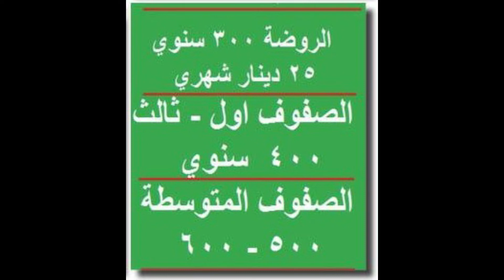المدارس العربية الوطنية استمع لكلمة المشرف العام بمناسبة قرب دوام العام الدراسي الجديد..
المدارس العربية الوطنية استمع لكلمة المشرف العام بمناسبة قرب دوام العام الدراسي الجديد.. كيف نستقبل الطلبة بالعام الدراسي الجديد
شاهد انجازات روضة  ومدارس العربية الوطنية الاردن الزرقاء